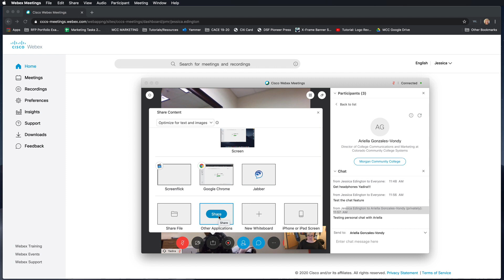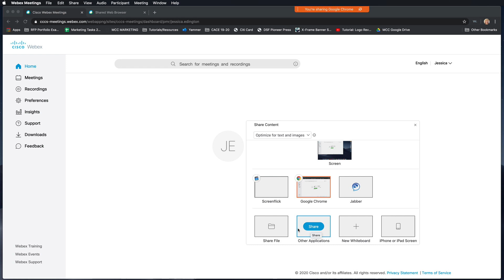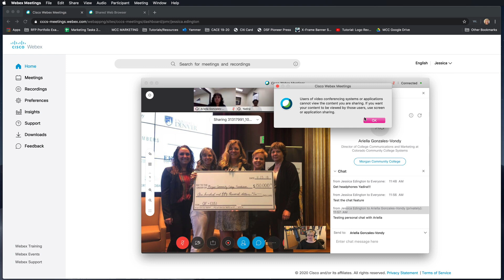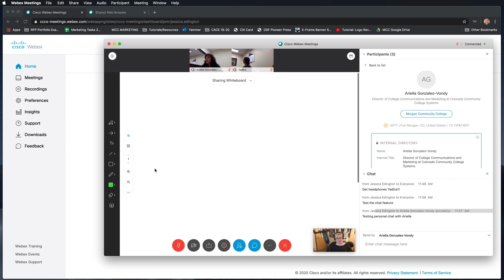Webex - Sharing Content with Participants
Learn how to share your screen, a program, a file, a whiteboard, and hand-drawn annotations with participants in Webex.